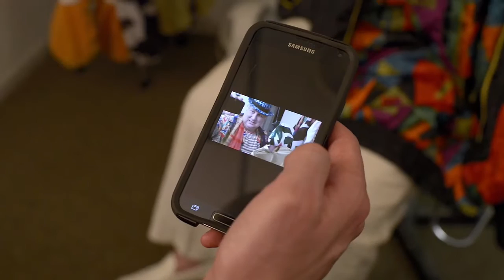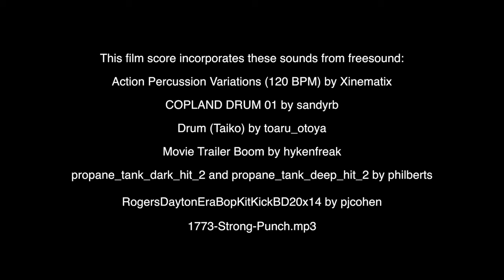A Failure to Lunch - 48HFP Minneapolis 2015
When a sandwich goes missing during a photography club meeting, Sam and Kelly are on the case.

"A Failure to Lunch" was part of the Minneapolis 48 Hour Film Project in June 2015. On Friday, June 5th at 7:00pm, over 60 teams of filmmakers were given the character Kevin (or Kelly) Whitefish—a club president—the line "you choose. I can't/cannot decide," and a coat hanger for a prop. Each element had to be included into a short film which had to be made within 48 hours.

This was Kalal Productions' FIRST 48 Hour Film Project! Our team drew the genre "Detective/Cop", and "A Failure to Lunch" is what came of it. Enjoy!

Starring:
Adam Litz
Joseph Halvarson
Tommy Caravello
Cicely Laing
Emily Lindholm
Clayton Anderson

Directed By
Bryce Kalal

Written By
Kyle Thornton

Dewey Koshenina

Erik Ostrom